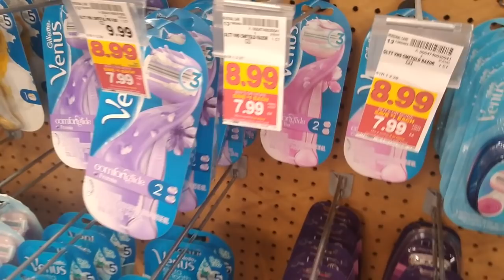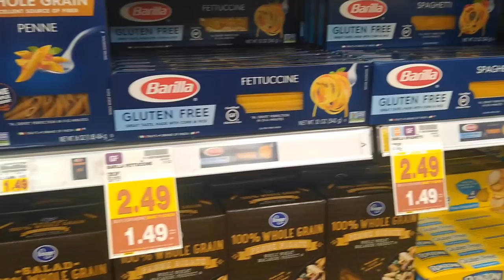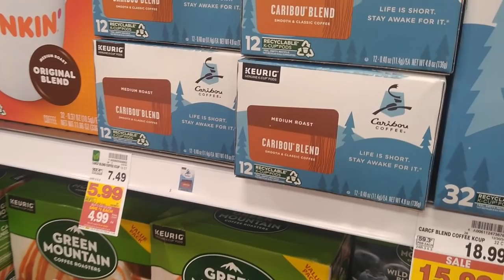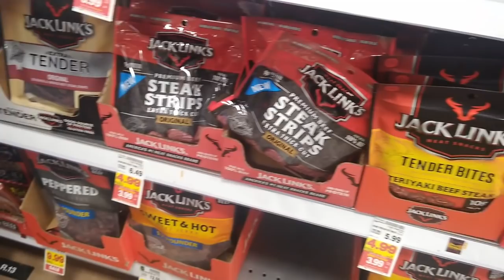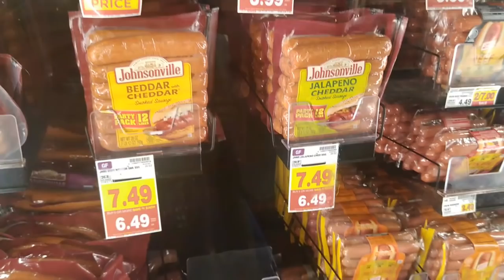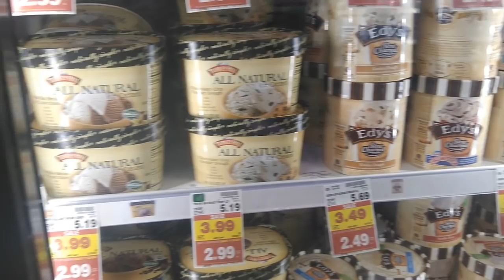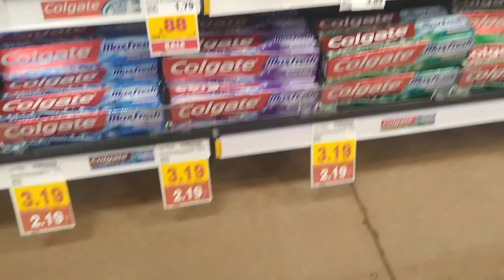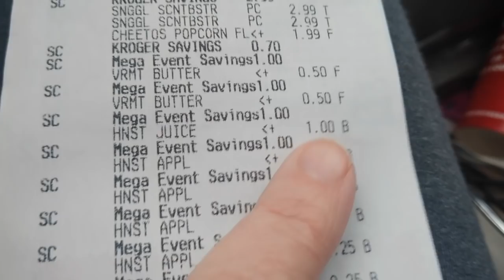*Participating Items* for KROGER MEGA SALE | 1/27-2/9 | Store Walk-Through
Checkout the Kroger Participating Items for our NEW Buy 5 or More Save $1.00 Each Mega Sale during January 27-February 9, 2021! This video is to help you make your list before you go!

Parlor: @ShoppingwithShana

Shopkick: BLUE382389